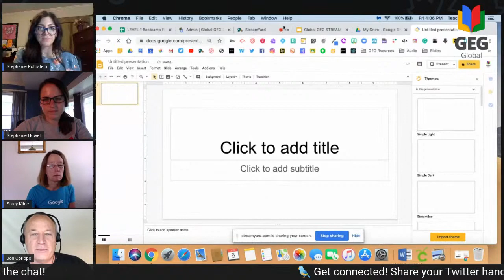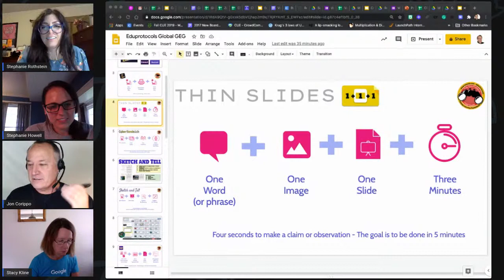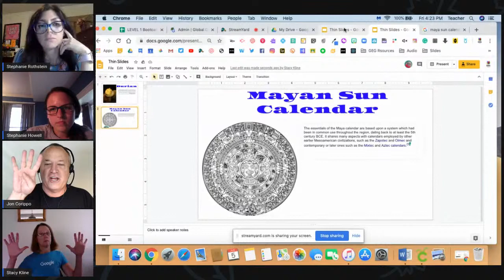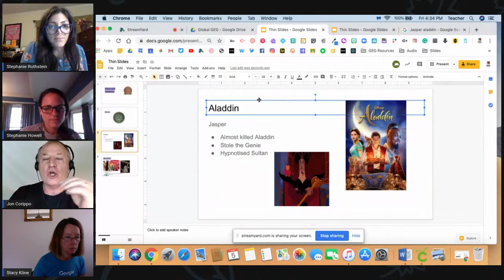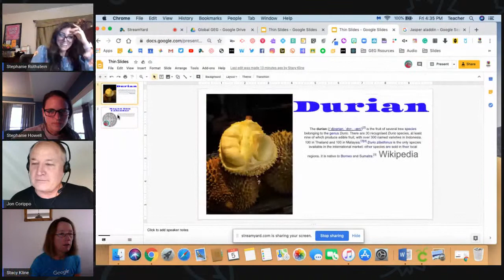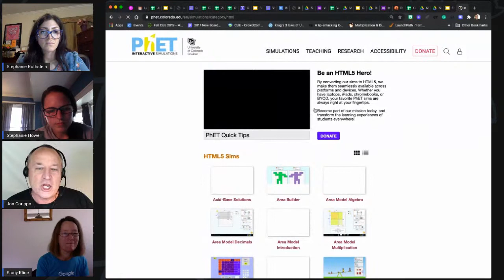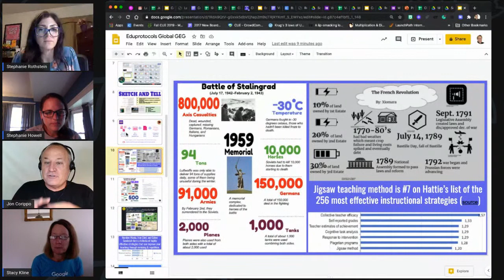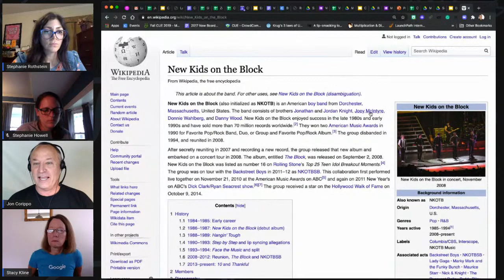EduProtocols with Jon Corippo Session 2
Join Jon Corippo and the GlobalGEG team to learn more about how EduProtocols save time, increase learning in the classroom, build culture and deliver content in a supportive and creative learning environment.